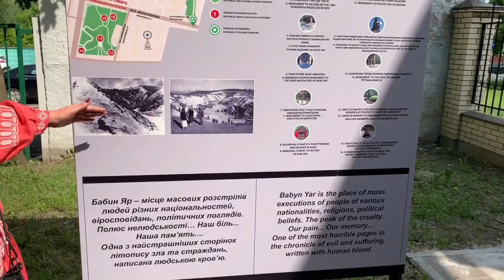Babi Yar, Kiev, Ukraine.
On September 29-30, 1941, SS and German police units and their auxiliaries, under guidance of members of Einsatzgruppe C, murdered the Jewish population of Kiev at Babi Yar, a ravine northwest of the city. This was one of the largest mass murders at an individual location during World War II. As the victims moved into the ravine, Einsatzgruppe detachments shot them in small groups. According to reports by the Einsatzgruppe to headquarters, 33,771 Jews were massacred in two days. In the months following the massacre, German authorities stationed at Kiev killed thousands more Jews at Babi Yar, as well as non-Jews including Roma (Gypsies), Communists, and Soviet prisoners of war. It is estimated that some 100,000 people were murdered at Babi Yar.

The Soviet army liberated Kiev on November 6, 1943.